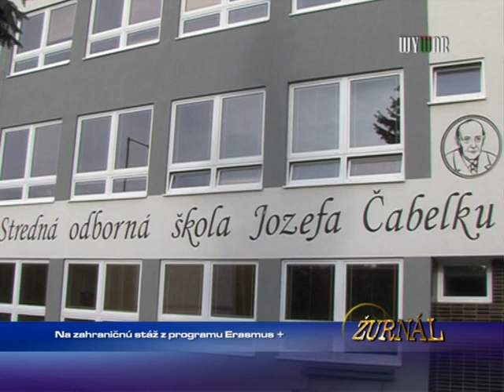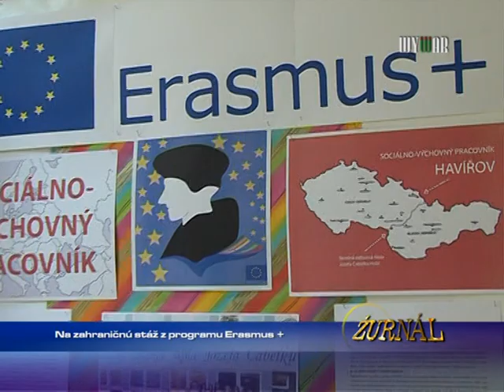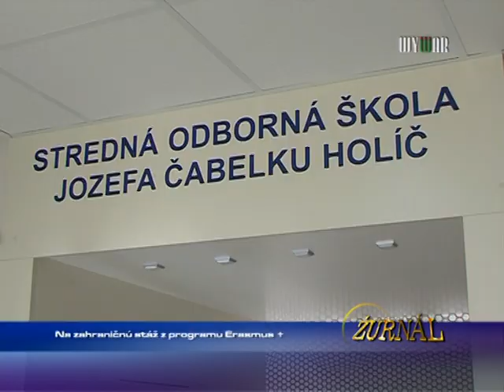Na zahraničnú stáž z programu Erasmus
Na zahranicnú stáž z programu Erasmus
1692